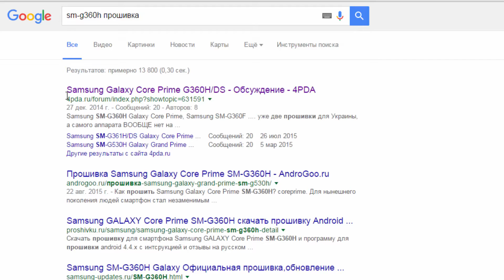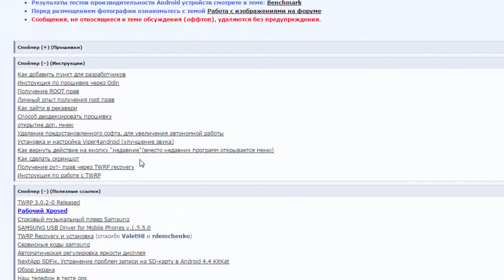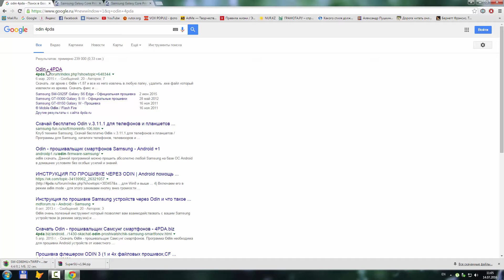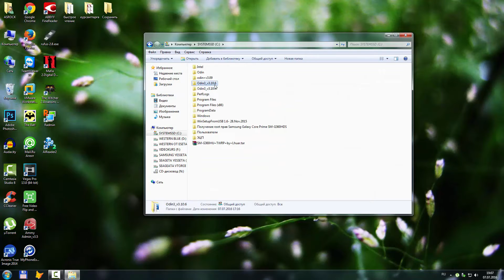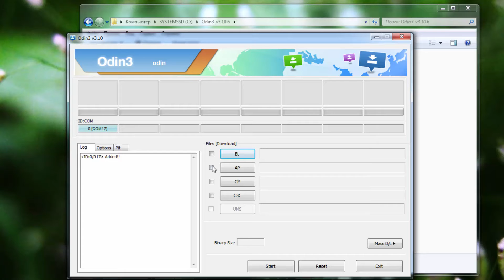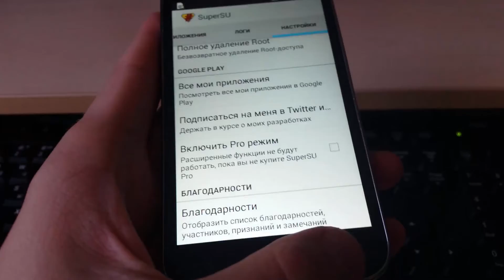Получение root прав Samsung Core Prime SM-G360H/DS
Как полкчить root Samsung Core Prime SM-G360H